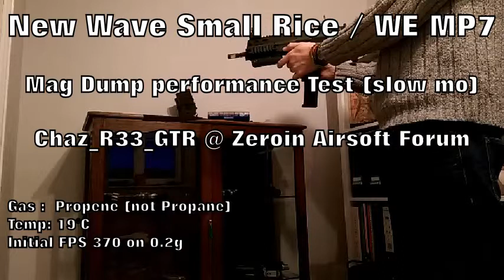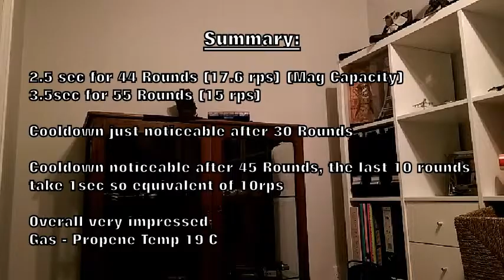New Wave Small Rice / WE mp7 Performance - Mag Dump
Quick video of doing a full mag dump (no bb's).  Data Analysed using Serif Movie Plus